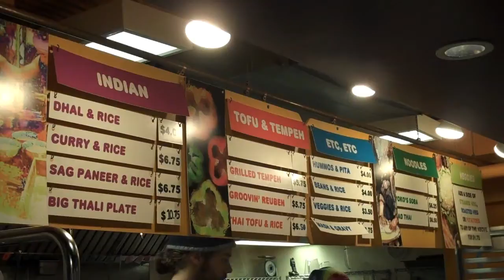Our Home, The University of Oregon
This piece was done by myself and Simon Boas.  We were asked by Fox Sports Network to produce a piece that would air in their show, "Runnin' With the PAC". It aired in the Fall of 2009.